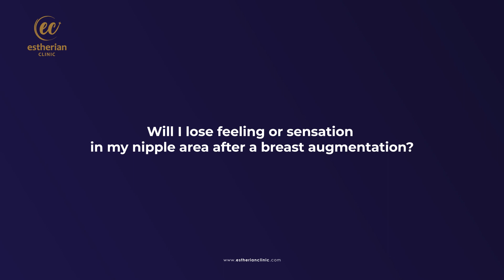Dr. Cengizhan's Exclusive Interview on Breast Augmentation | Estherian Clinic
Hello! In this video, we are sharing an exclusive interview with Dr. Cengizhan Ekizceli. Join us as we delve into the topic of breast augmentation at Estherian Clinic. In this special interview, Dr. Cengizhan shares his knowledge and expertise on breast augmentation, providing answers to all your burning questions. You'll gain insights into the latest techniques and learn about the procedures performed at Estherian Clinic. Don't miss this unique opportunity to hear from an expert and embark on your journey to enhanced beauty. Tune in to this interview that will guide you through an exceptional experience!

Estherian Clinic
Istanbul, Turkey